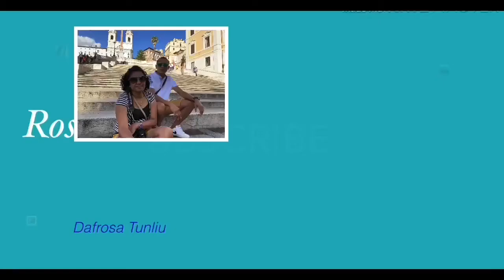Angelus hari ini bersama Bapa Paus